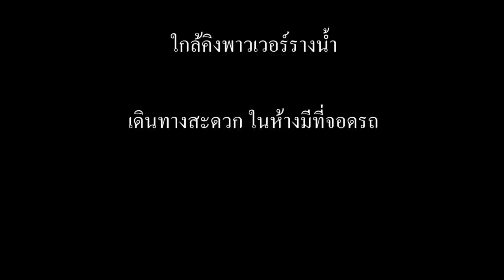15.2Gram THAI BRACELET JEWELRY กำไลทอง 1 บาท